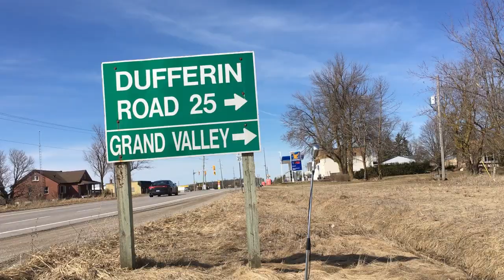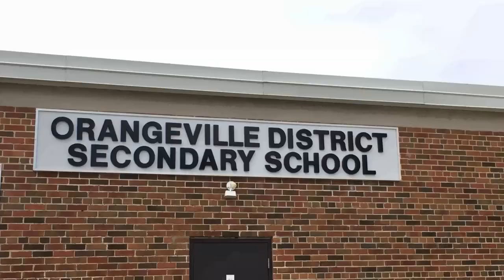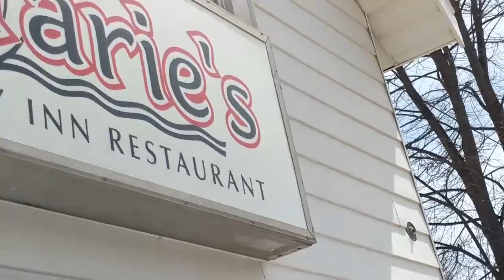Valley Nights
A country song about my hometown - Grand Valley, Ontario.